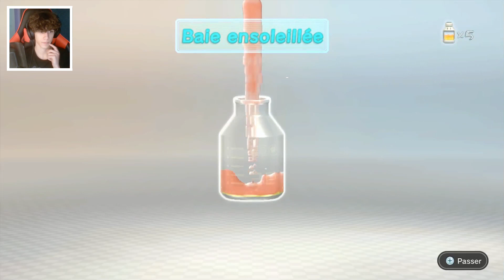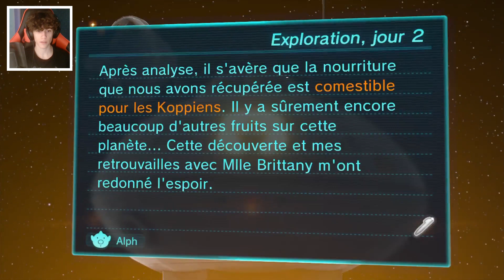DES PIKMIN DURS COMME LE ROC ! | Pikmin 3 (#02)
On se retrouve pour l'épisode numéro 2, de notre superbe let's play sur Pikmin 3, j'avais vraiment hâte de découvrir la suite !
Et ce sont les Pikmin Roc qui se dresseront sur notre chemin aujourd'hui, et ils nous en seront de grande aide !

📕 DESCRIPTION 📕

Pikmin 3 est un jeu de stratégie en temps réel sur Wii U. En tirant bénéfice des différentes capacités des Pikmin, vous avancez dans votre quête pour rentrer sur votre planète.

✔ INFORMATIONS ✔

🎮 Jeu : Pikmin 3
🕐 Date de sortie des épisodes : Tout les trois jours.
🤖 Tags : Pikmin3 !